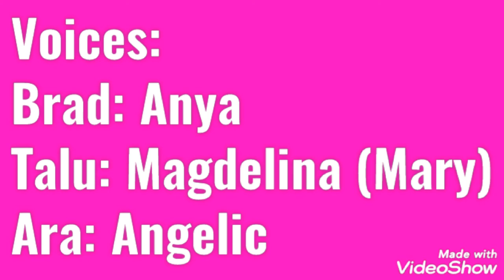Harmonia episode two